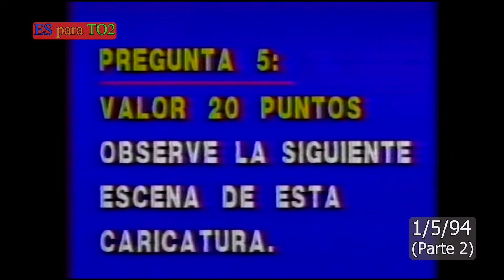0235 Concurso Samsung (Parte 2) con Videos de Programación TCS - Domingo Para Todos, 1 de Mayo 1994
Parte 2 de 2. Preguntas sobre programación de TCS (la mayoría en Canal 2) son acompañadas de videos ilustrativos, y la competencia entre los participantes va hasta la pregunta final. Interesante cápsula de tiempo acerca de shows en TCS y tecnología de consumidor avanzada a mediados de los '90's.